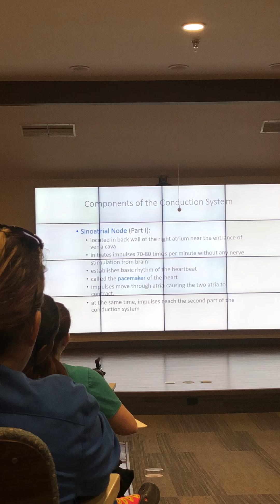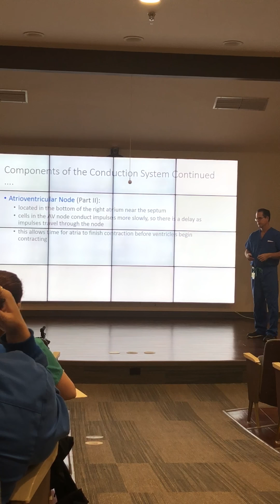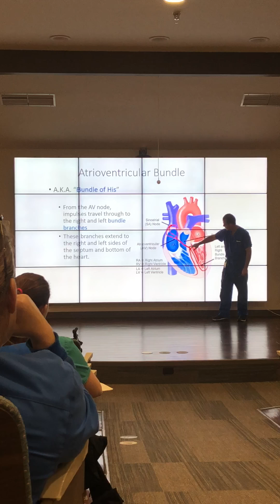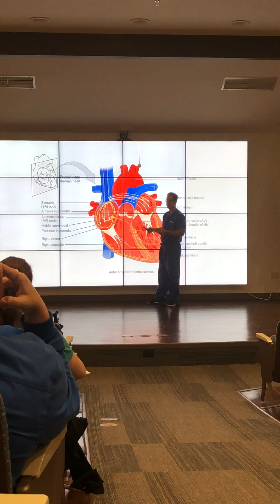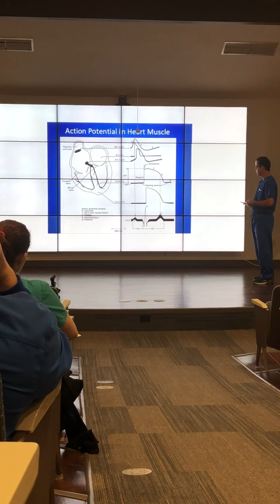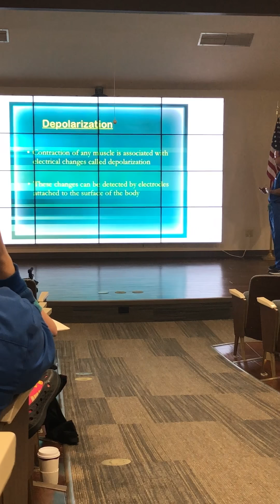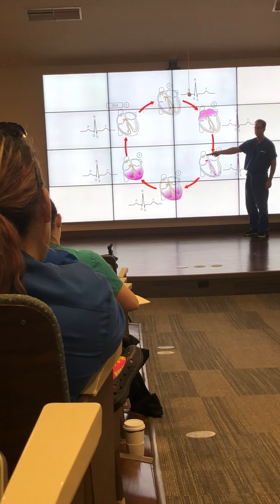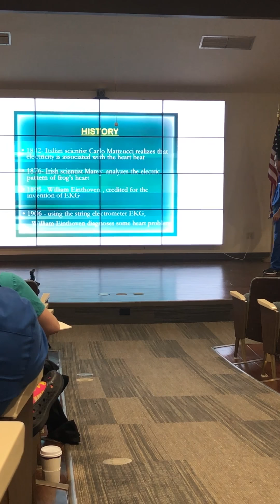EKG class Dr Bolanos 11/8/17 part 1